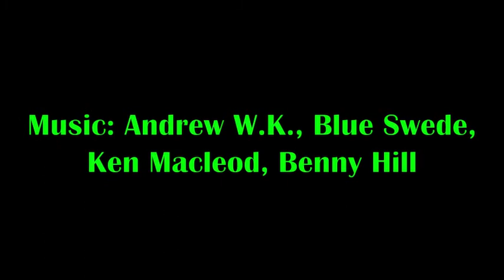The Cursed Dragon- Short Film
Tiger and Baker find out that a little Dragon can come to life with a special curse to reach havoc on the world. They soon have to find a way to kill it before it kills them...